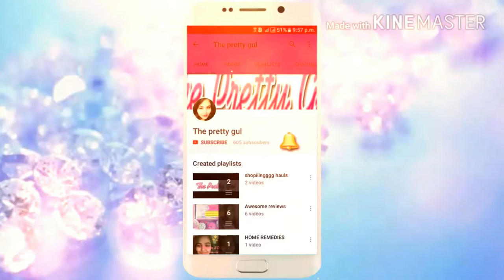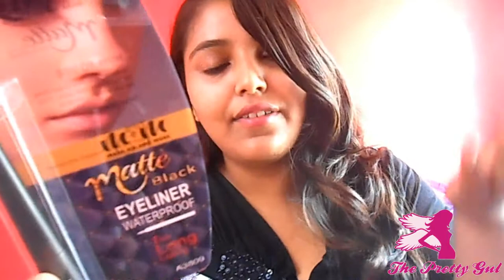NEW affordable subscription box /discount code/ BOX FETISH november 2017/ theprettygul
today i introduced a new subscription service to you guys , which is only dedicated to makeup products
the box is very affordable and is priced at 599/- that too ,including shipping
discount - RSH10